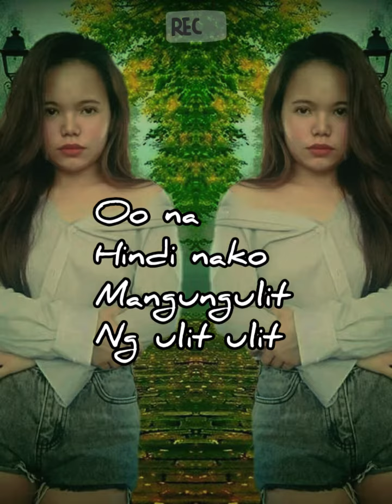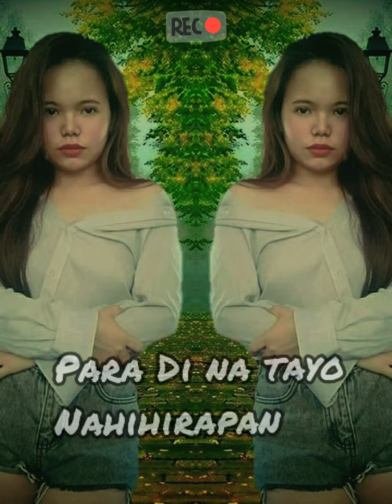siya nagbago malaya nagparaya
Sa mga nag mamahal ng to-do pero Di parin sapat at pinag palit parin para sainyo to